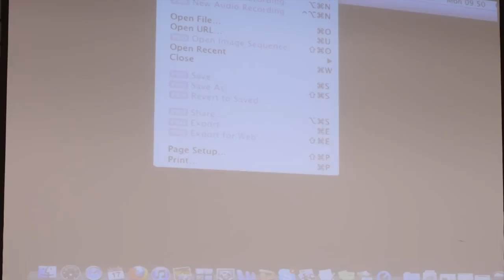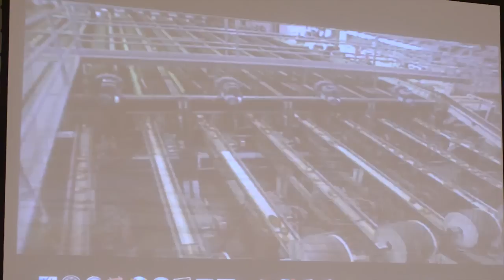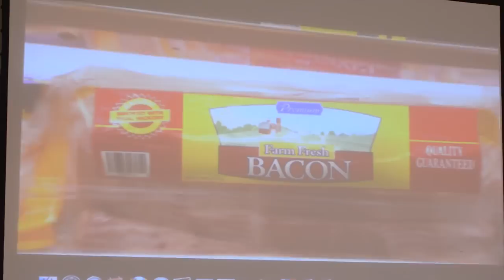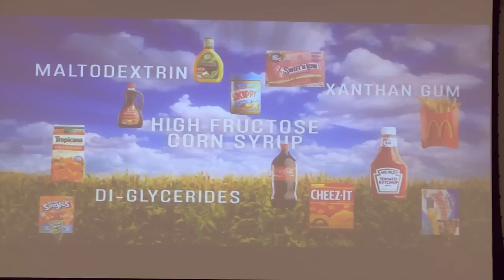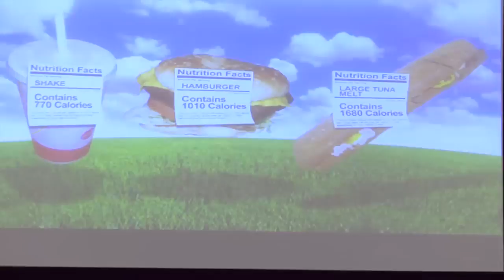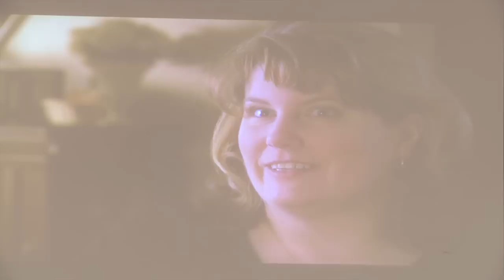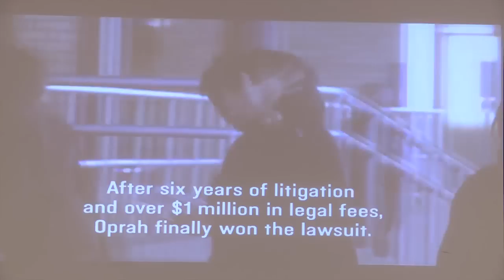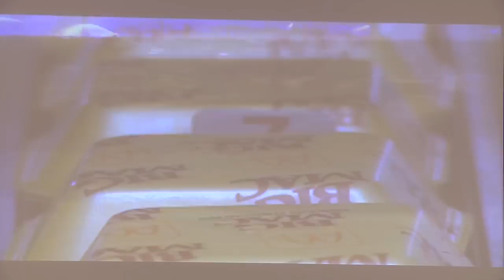State of the Plate DC - Introduction by Food, Inc.'s Robert Kenner - Part 2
On October 17, 2011 Animal Welfare Approved (AWA), George Washington University's Urban Food Task Force, and the Restaurant Association Metropolitan Washington (RAMW) joined forces by providing a platform for DC's vibrant culinary community to focus on strengthening the supply chain for sustainably raised meat. The State of the Plate DC daylong conference featured a series of panels and notable speakers, focused on sharing best practices, information, and strategies. Chefs, restaurateurs, distributors, farmers, ranchers, food leaders, students, and faculty participated in the lively discussions and sustainable meat tasting.